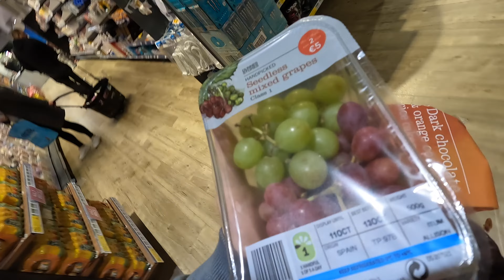Healing Down South